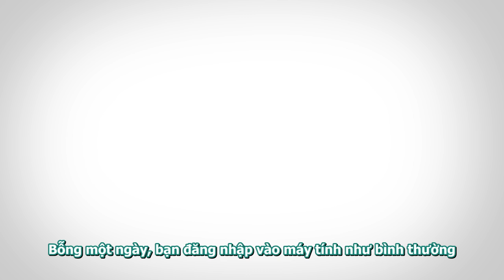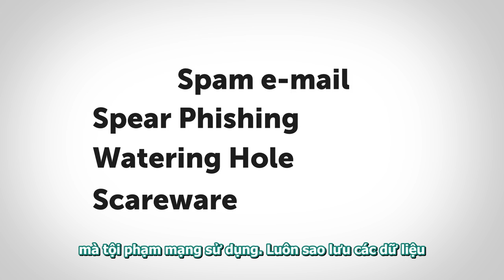Ransomware là gì? Cách thức hoạt động của chúng và cách phòng chống Ransomware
Xem ngay tại kaspersky.proguide.vn
Tìm hiểu thêm về các tính năng của Kaspersky Antivirus tại